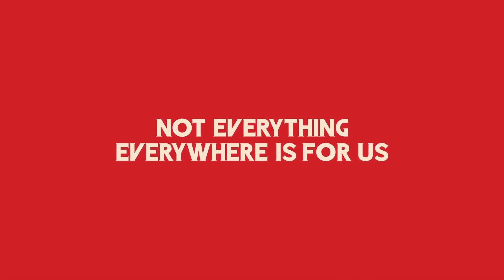The Invincible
In-Game Advertising ..

PC (Steam), PS5, XBOX SERIES X/S